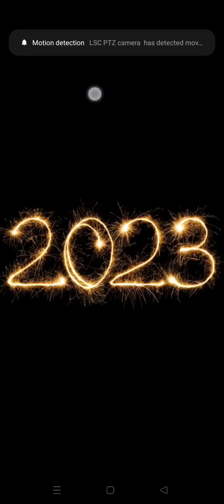Terugblikken Op Jaar 2023 🥹 En Vooruitkijken Naar 2024 😳 Fijne Jaarwisseling Iedereen 🎆600subs 🥳